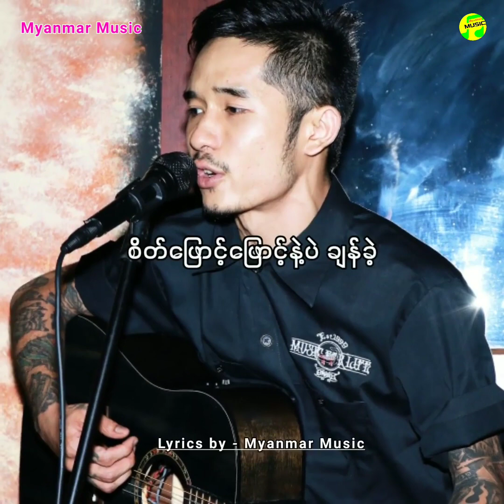ခ်န္​ခဲ့💔 R.I.P pr Brother😔